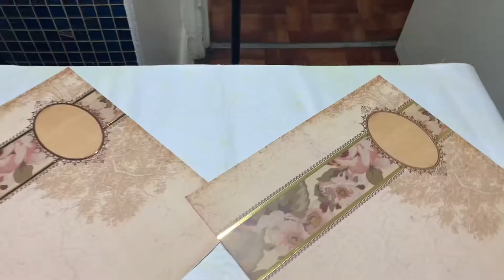Aloo ka paratha | special aloo paratha | quick and easy recipe | potato stuffed | Maryam kitchen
Asslam o alaikum my dear friends today I brought for you Aloo ka paratha | special aloo paratha | quick and easy recipe | potato stuffed | Maryam kitchen | paratha recipe . Breakfast easy recipe . Aloo snack . Aloo paratha . Paratha with potato . Aloo recipe . Potato recipe . Aloo paratha recipe . Onion paratha recipe . Paratha breakfast recipe . Aloo ka paratha banane Ka tarika . Potato snacks easy recipe . 5 minutes breakfast recipe . Family fun in Maryam kitchen . ￼aalu Ka paratha . Aloo ka paratha ki recipe . How to make aloo paratha . Aalu paratha .